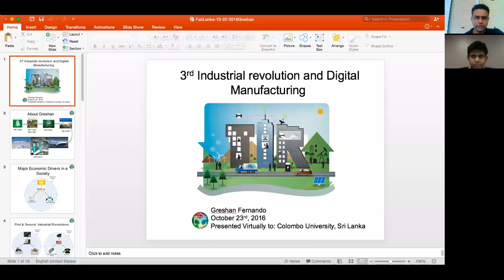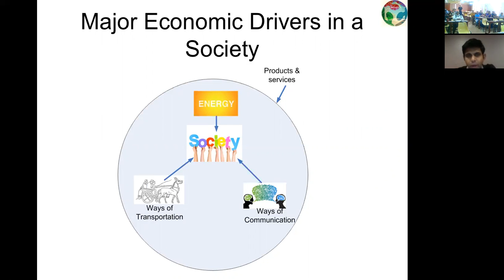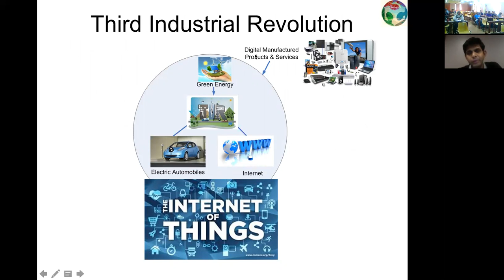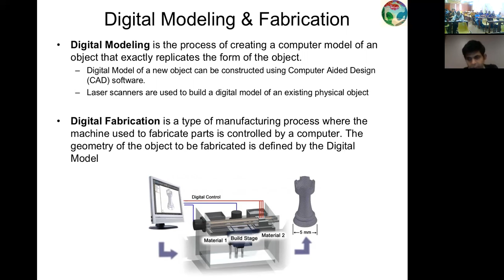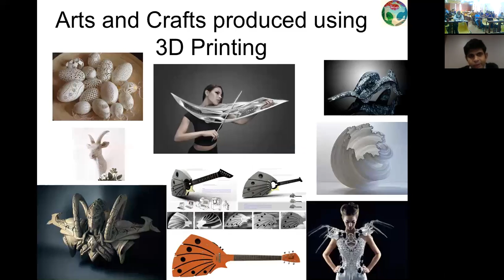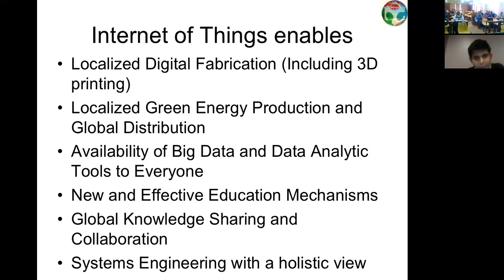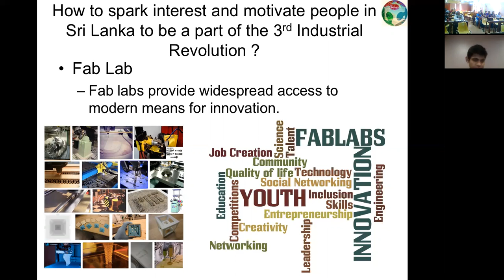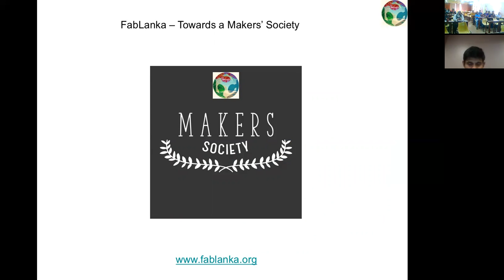MBA Guest Talk on Digital Fabrication and Future of E-Commerce by Dr. Greshan Fernando, Oct. 2016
Greshan Fernando ,PhD. an Engineer at Boeing Corporation and a Director of FabLanka from Seattle, USA gave a guest talk on Digital Fabrication and Future of E-Commerce to MBA Class of Colombo University 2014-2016 class.Created by Chaminda Hettiarachchi